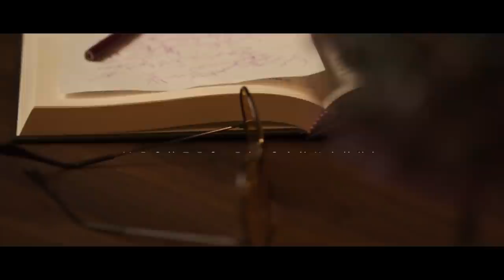RABS رابس | Mechte2 el 3aynayki مشتاق لعينيكي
"MECHTE2 el 3AYNAYKI"
                                by | R A B S
-On Anghami:

مشتاق لعينيكي
مشتاق لايديكي
..مممم...
يا حبيب الروح.
مشتاق لعينيكي وسحر اللي فيها
لكامل تفاصيلك وكل اللي فيها
مشتاق لضحكة عم بتحكي
وبتحكيلي عاللي بحبا
وكيف يدوب القلب بحُبا
وعمري بعطيها
اشتقت لضحكاتك يا عمري
بحبن حكياتك يا عمري
بحفظ كلماتك يا عمري
لحالي بحكيها...

حبيتك تا صار الحب الفيي جنون جنون
يا ريت الاحساس الل فيي باحساسك بكون
وب رَجِعْ زمان ال كان
عشق وغرام واحلام
ايام وهيك الايام
ما منقدر ننسيها
لحالي بحكيها...

وبتحكيلي عاللي بحبا
وعمري بعطيها
لحالي بحكيها...

I just dunno talk to talk
I am really in love ,
my love to you , is deeply mad.
How now can i walk.

i am checking all my book
and searching the image took
My mind cannot brook
and my heart squawk

I am looking anywhere
Dream on you very well
Longing for you everywhere
in your lovely halk

-Lyricist      : Rabee Sawma
-Composer: Rabee Sawma
-Arranger   : Basem Saied
-Vocal recording : studio Asad Al-Raisi
-Music concept : Asad Al-Raisi

-Guitar : Basem Saied
-Oriental percussions : Maged el Sawaf
-Violins : Ali Sherif
                Fares sakr
                Ziad yasser
                Ziad sakr
                Tamer mostafa
-Cello: Mohamed Abdallah
-Accordion : Wael el Nagar
-Mixing & Mastering : Mohamed Abas

 Strength from God,
      Grace from God..."
                           | Rabee Sawma

Licensed to YouTube by            RABEE SAWMA Luxury
                                                       RABS Production
                                                       Rabih Sawma International
                                                                    Enterprises llc./Spc
                                                        CR:1064318
                                                        P.O.BOX:657
                                                        P.C :115,MSQ
                                                               (on behalf of RABS)